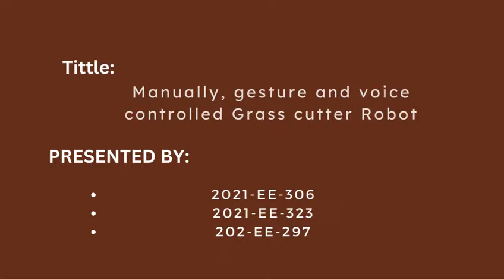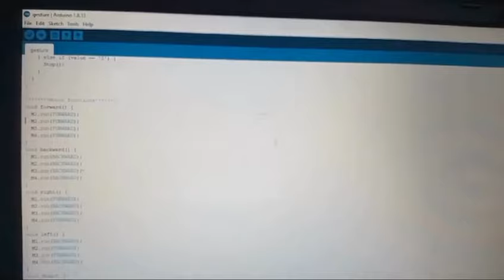Manual, Gesture and voice controled grass cutter robot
lawnremover robot Prepared by2021 ee 306,20